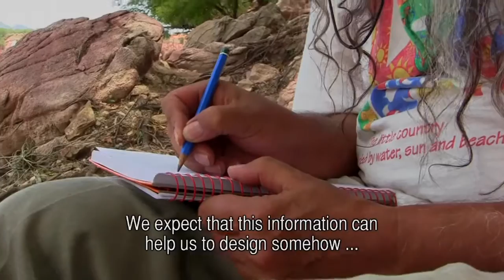BOL330- Sabalo Research 1 - The project 1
Jaime Sarmiento explains the content and objectives of the research study he's conducting at the high basin of the Pilcomayo River.